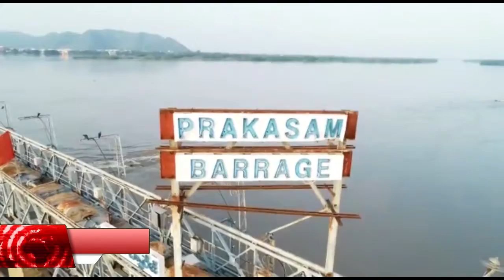CITY NEWS TELUGU 28.09.2020 1